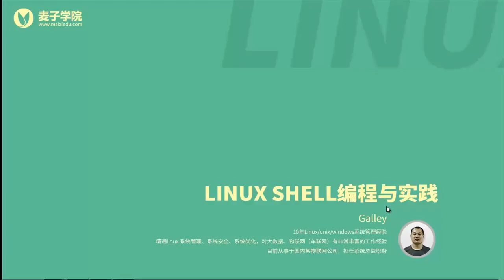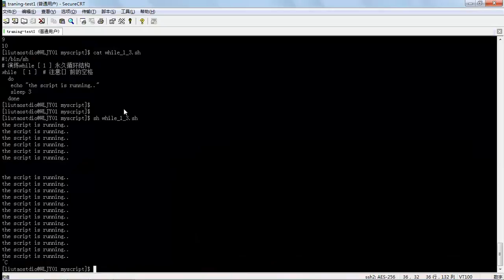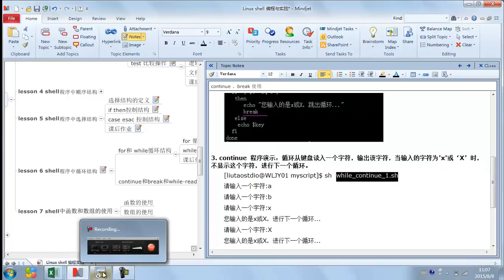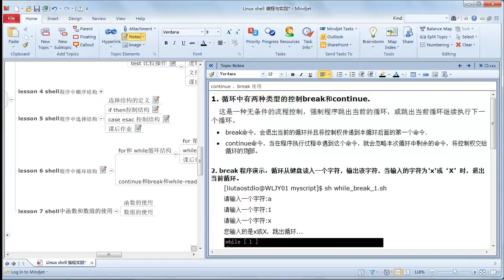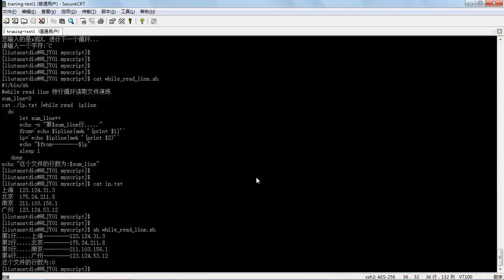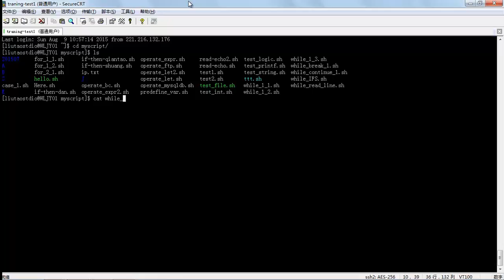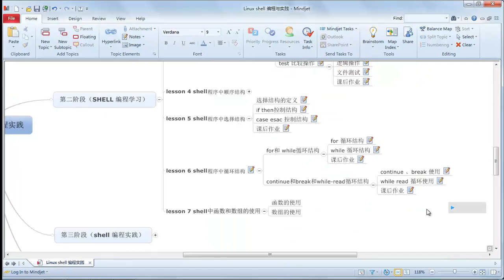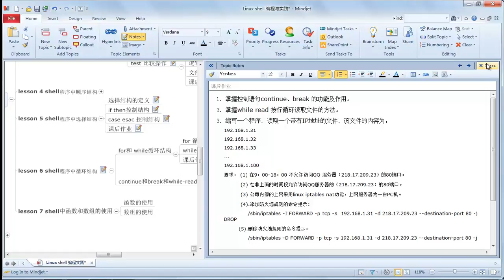Linux SHELL编程与实践8 break和continue及while read用法